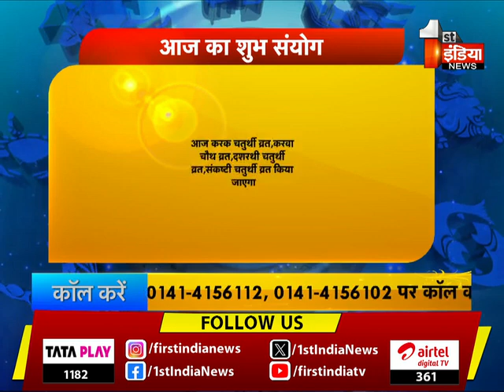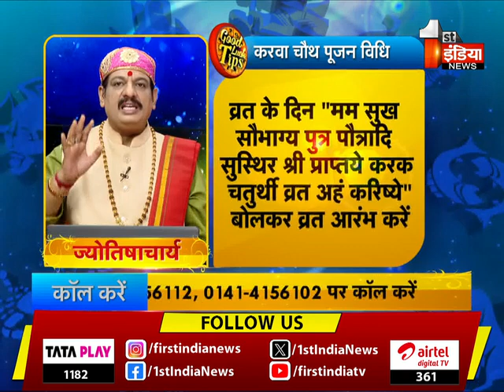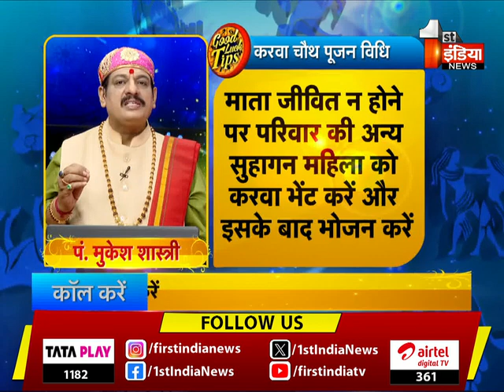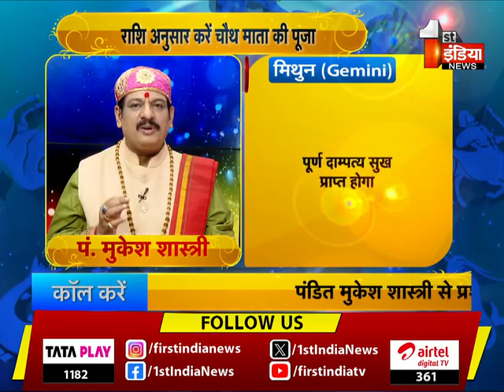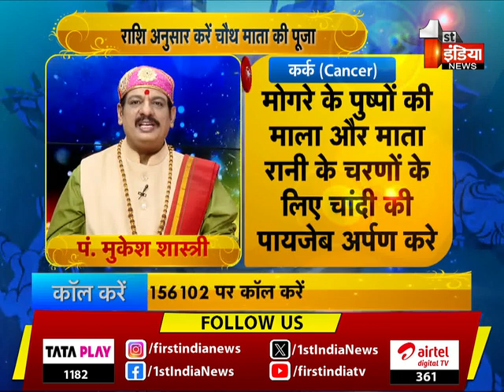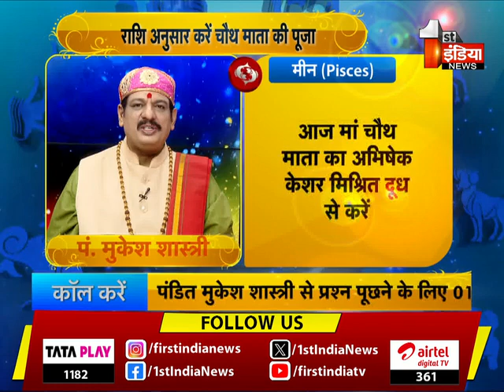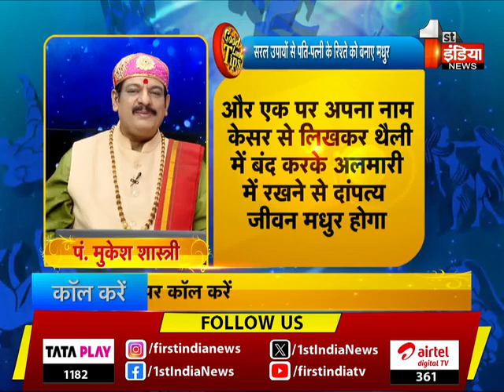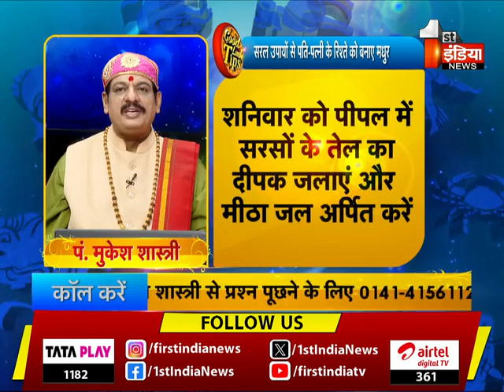राशि अनुसार करें चौथ माता की पूजा | Karva Chauth 2023 | Good Luck Tips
About this Video:

“Anyone can be a millionaire, but to become a billionaire you need an astrologer.”As the sun rises, enlighten yourself on our show Good Luck Tips with our renowned astrologer Mukesh Shastri on First India news at 7:26 am and know how the stars are going to impact your day and ways to improvise them.. You can also call Pandit Ji to ask your queries and make your day a lucky one.